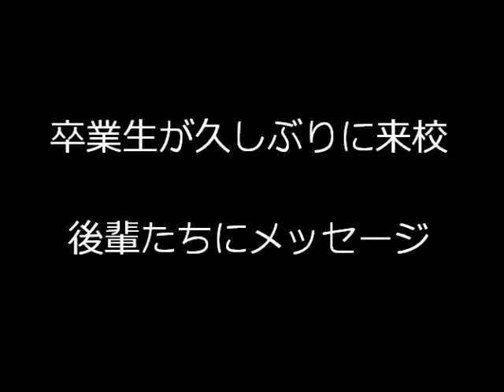0513卒業生メッセージ_NBC新潟ビジネス専門学校 officeスペシャリスト学科 ビジネス秘書・事務学科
２カ月ぶりに卒業生がNBCに顔を出してくれました☆
二人とも成長した雰囲気満載で、とても頼もしく見えましたよ！